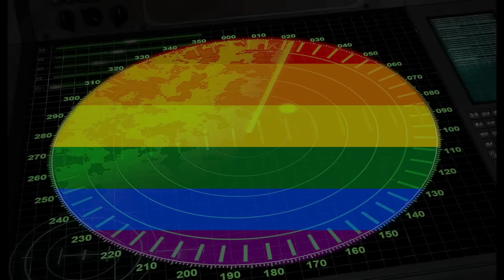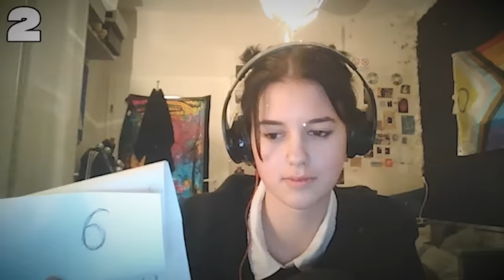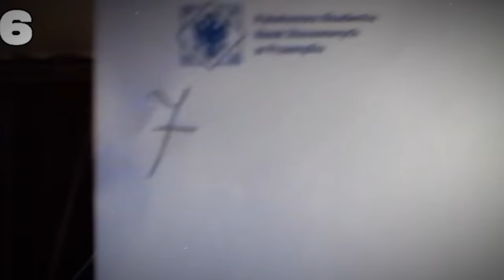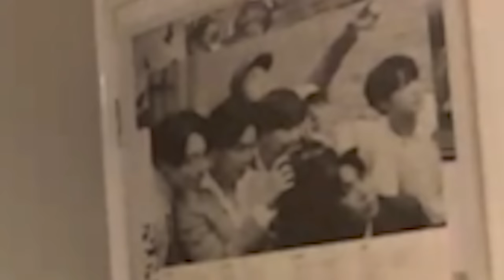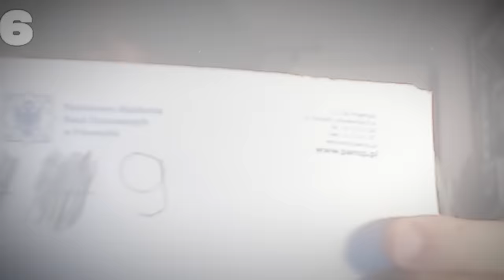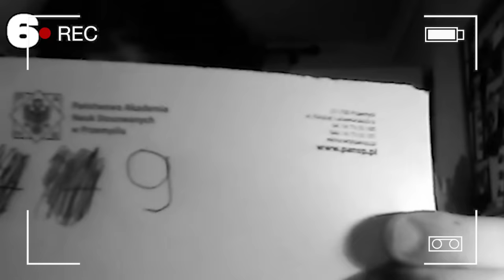KTO JEST HETERO?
Tych 9 osób twierdzi że jest homo. Problem w tym że 2 z nich kłamie. Zadaniem grupy jest wygłosowanie heterosów.